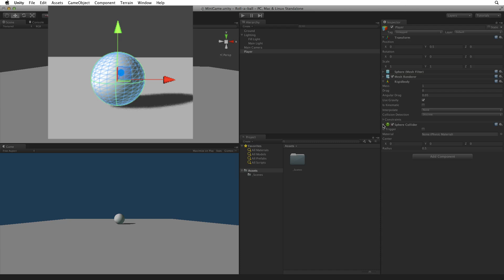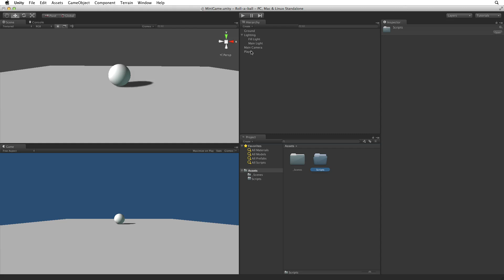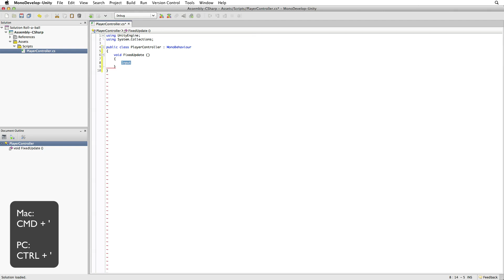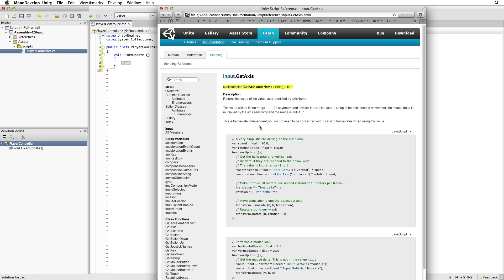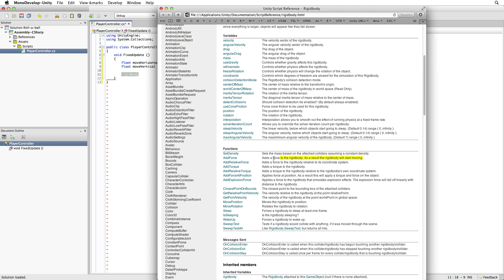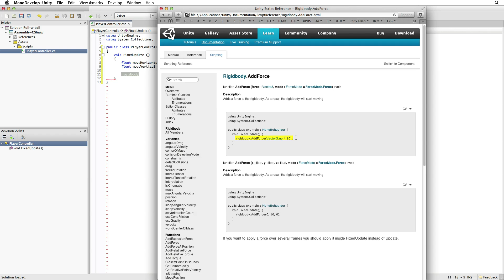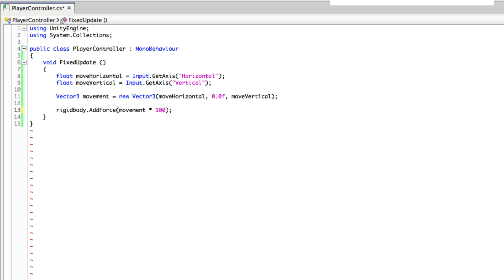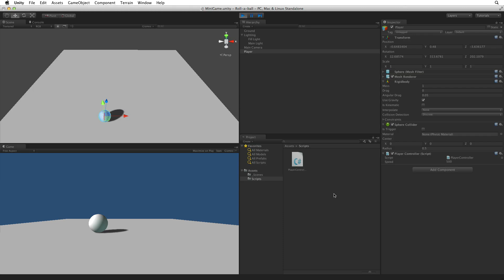(Unity 4) Moving the player - 02 - Roll-a-ball - Unity Official Tutorials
Moving the player object using player input and physics forces.